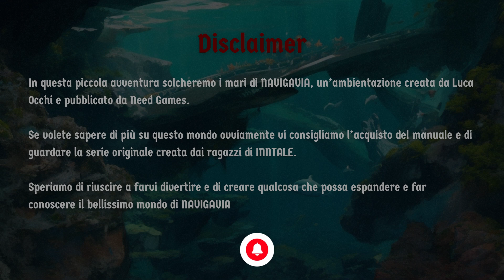L'isola del Teschio - Navigavia - Finale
"Preparatevi a raccontare incredibili storie di audaci marinai, feroci pirati, esperti navigatori e astuti mercanti, tutti intenti a contendersi il dominio dei Dodici Mari in cerca dell’immortalità… o di qualunque cosa permetta loro di sopravvivere in un mondo vessato da intrighi, tempeste, maledizioni e mostri marini."

Benvenuti su NAVIGAVIA, un ambientazione basata sul regolamento di gioco di 7thsea .

Ispirata dalla webserie di inntale , vi porteremo alla scoperta di una breve avventura in un'isola sparita da quasi tutte le mappe...L'isola del Teschio...

Finalmente si raggiunge la fine di un incredibile avventura tra Kaiju, tempeste e persone senza ormai neanche un briciolo di dignità.

The Buccaneer's Haul  - Silverman Sound Studious
Untold Journey - The Pirate King
Epic Pirate Music - Alexander Nakarada
Pirate Crew - Ross Bugden